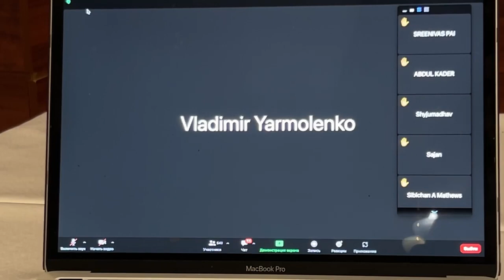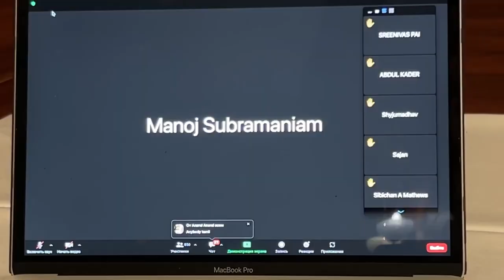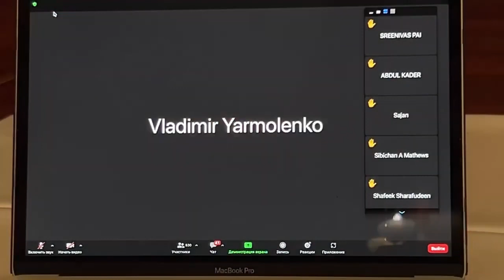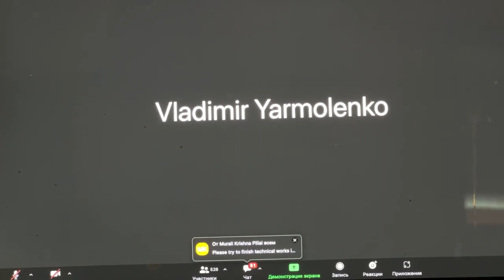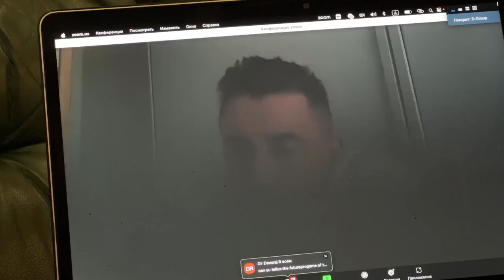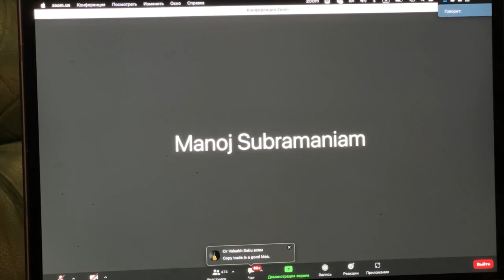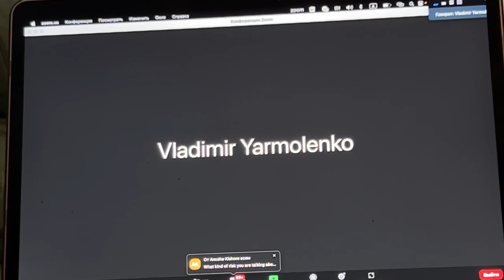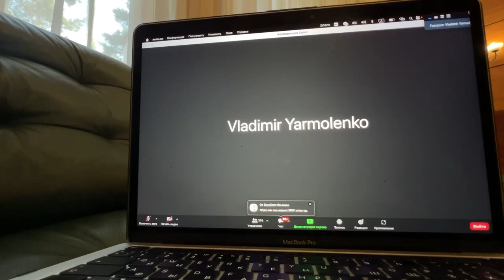S-group webinar June 11th 2023 with Vadim Mashurova great times ahead for S-group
Have questions?